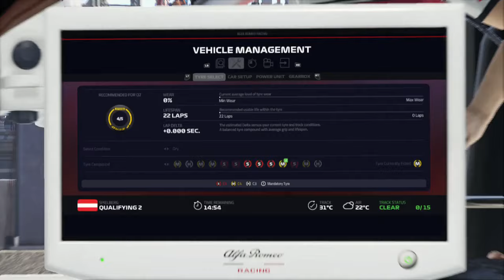HEB ER GEEN WOORDEN VOOR!!! - F1 2019 Career #10 (F1 2019 Career Mode Gameplay Nederlands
BIZARRE RACE, NIET NORMAAL DIT
Voeg me toe op Xbox One: @Racegamer81
   in 2017
Welk edit software gebruik je?